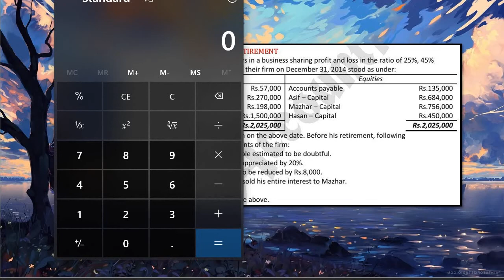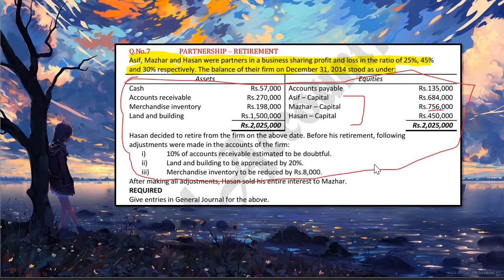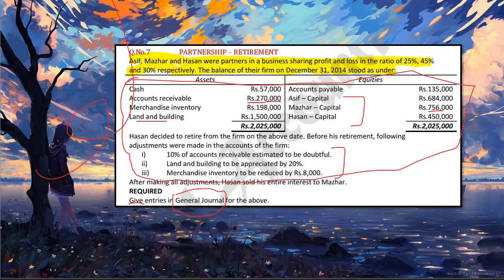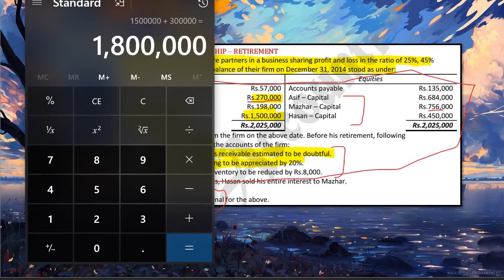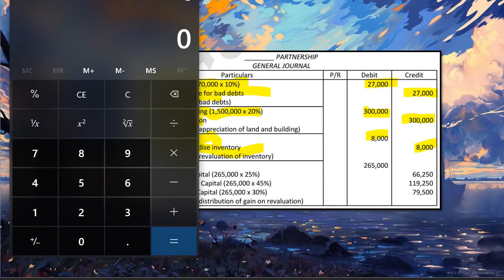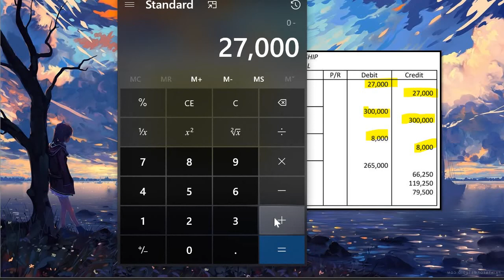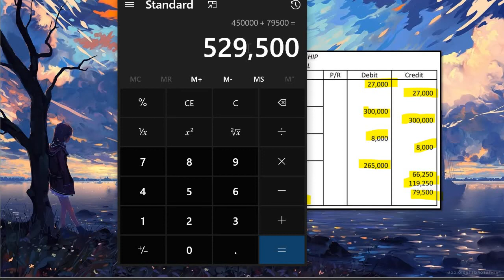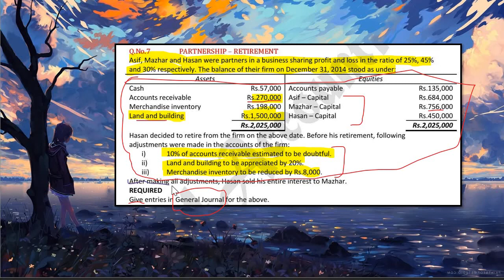Solving 2015 Partnership Retirement from five year intermediate Karachi board in Urdu